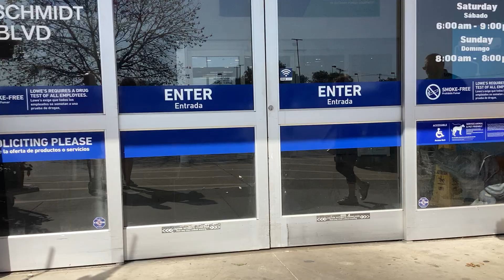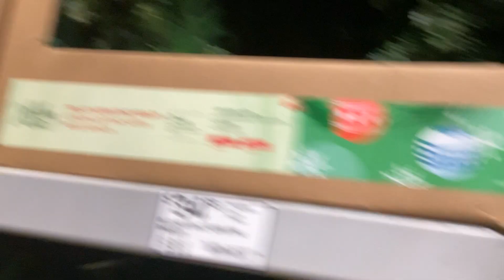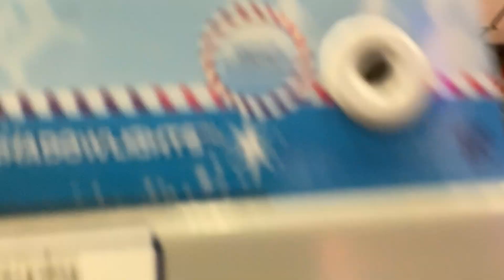Lowes Christmas 2022